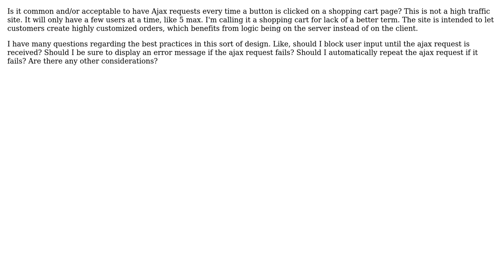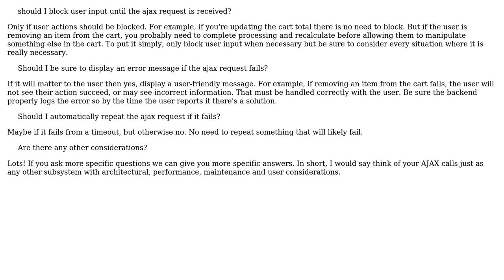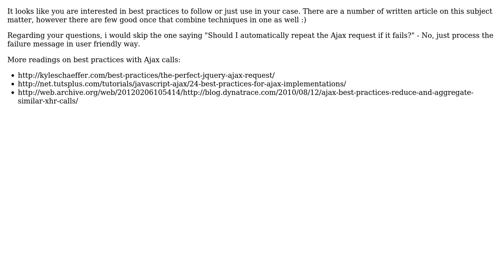Software Engineering: How to handle frequent ajax requests in shopping cart? (2 Solutions!!)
Software Engineering: How to handle frequent ajax requests in shopping cart?

With thanks & praise to God, and with thanks to the many people who have made this project possible! | Content (except music & images) licensed under CC BY-SA | Music | Images & others | With thanks to user Yusubov user Matt S user Glorfindel user David and the Stack Exchange Network Trademarks are property of their respective owners. You are responsible for your own actions.